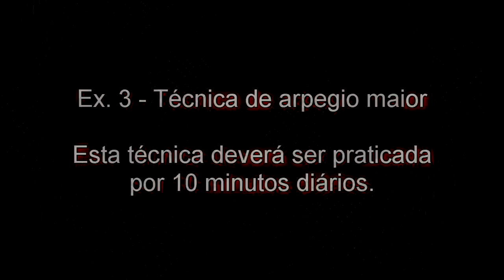Curso de guitarra completo e gratuito - aula 24 ex3